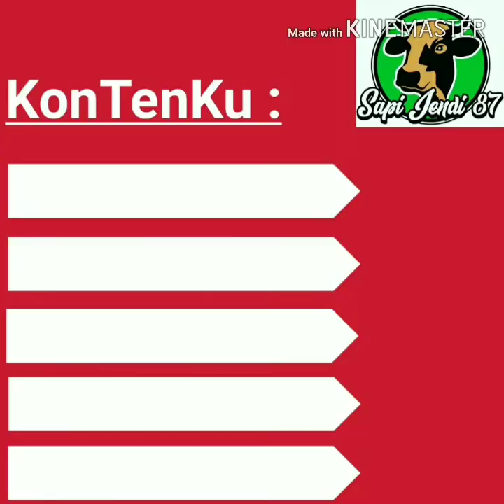Taman bunga Bimardi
Iya sobat youtube kita akan ekpose farm and park BIMARDI.Letaknya di desa sendangijo selogiri wonogiri,ditawarkan pemamdangan desa yg di hias dan ditata rapi menambah indahnya tempat ini...dan tentunya cocok buat acara keluarga . Khusu pencinta foto selfi disini tempatnya .dengan masuk bayar 5 ribu sudah puas jalan2 menyusuri  taman dan melihan hewan2.